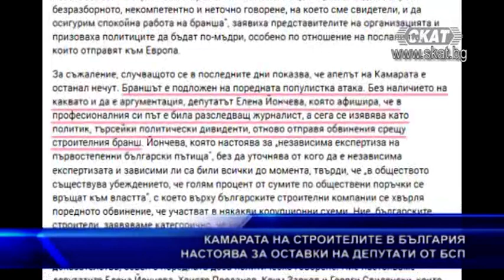Камарата на строителите в България настоява за оставки на депутати от БСП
Камарата на строителите в България настоява за оставки на депутати от БСП. Върху българските строителни компании се хвърлят поредни обвинения без доказателства, заявяват от браншовата организация и допълват, че обвиненията на депутатката Елена Йончева срещу строителите са политическа атака